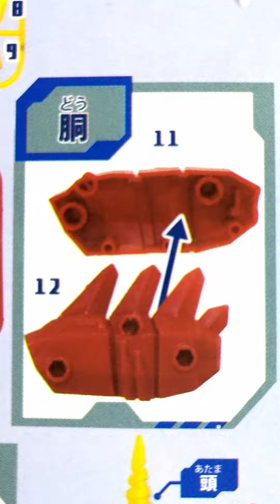【Like a mythical beast】Joint Monster 02 「Void rebine」ｼﾞｮｲﾝﾄﾓﾝｽﾀｰ02 ｳﾞｫｲﾄﾞﾘﾊﾞｲﾝ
It was purchased at a 100 yen store.
Three kinds in all.
Abyss Bamut
Void rebine
Fate Drago
This time, I assembled "Void rebine".
The drill like horns are cool.

ジョイントモンスター
100均で購入しました。
全部で3種類
・アビスバムート
・ヴォイドリバイン
・フェイトドラゴ
今回は「ヴォイドリバイン」を組立てました。
ドリルのような角がかっこいいです。